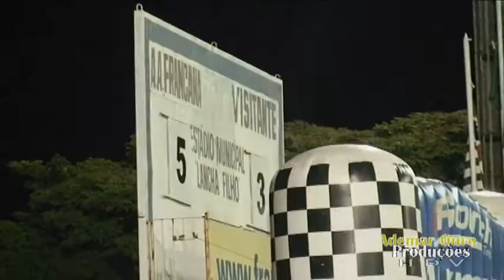Jogo das estrelas 2010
FILMAGENS EM ALTA DEFINIÇÃO 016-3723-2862 FRANCA SP